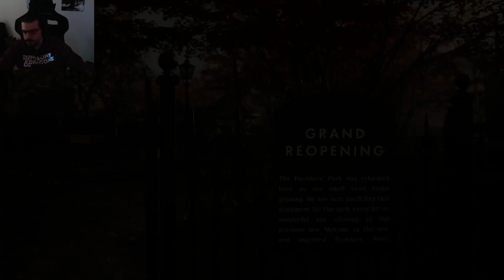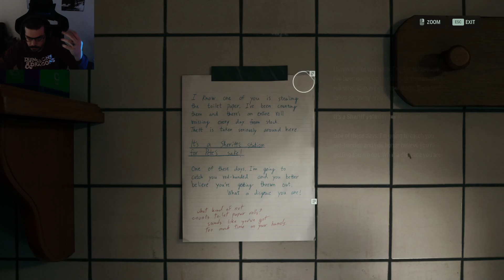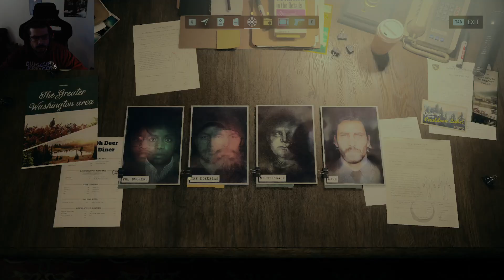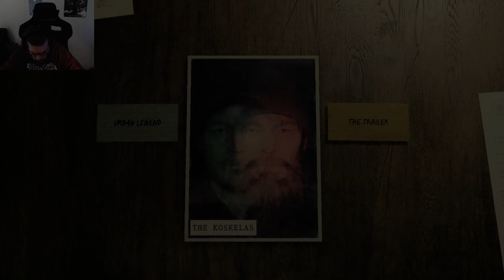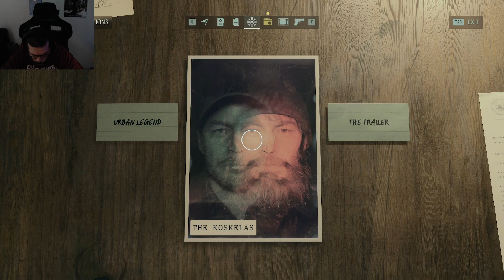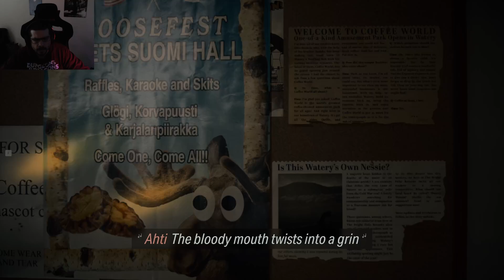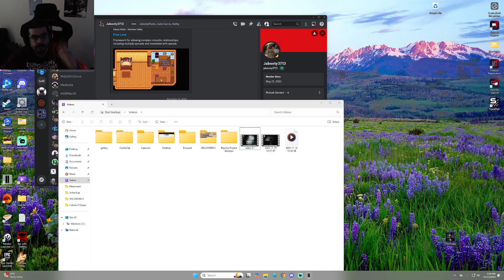Alan Wake 2: Sober 6.1